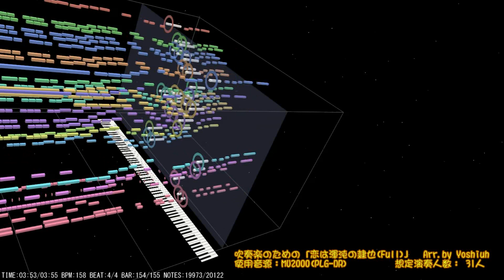【這いよれ！ニャル子さんＷ】恋は渾沌の隷也を吹奏楽アレンジしてみた(Full)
Fullサイズです。んで、いろいろ補正かけました。

ま「なぁ、何でCDが必要なんだ？」
ニ「ま(ryさんはもっとCDの役割を認識すべきですよ」
ク「CDはあるだけで再現率に+80%の補正がかかる」
Ｙ「元々どんだけ低いねん...orz」

...そろそろSaxの扱いが批判されそうだな...
作曲：田中秀和
作詞：畑亜貴
編曲：Yoshiuh

【使用音源】
MU2000(PLG-DR)

★★BOOTHで編曲した楽譜も取り扱っています！★★

★★編曲雑談Discordを立ち上げました！★★
編曲に関するトークや企画もこちらで行う…かも？